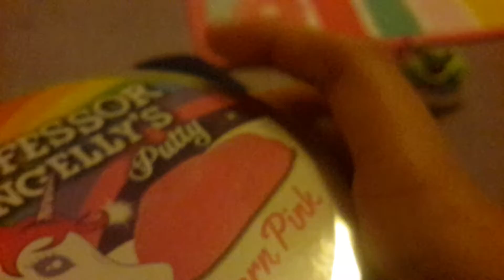,what I got for Christmas 2017